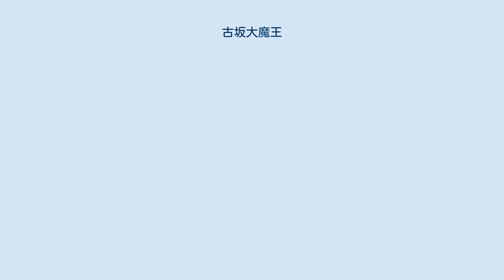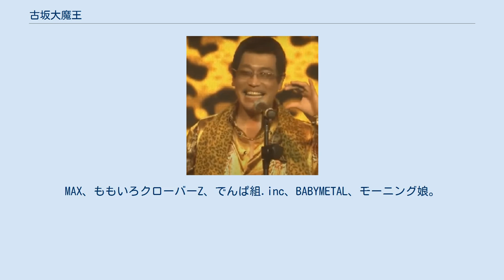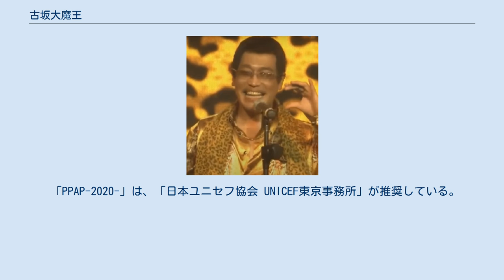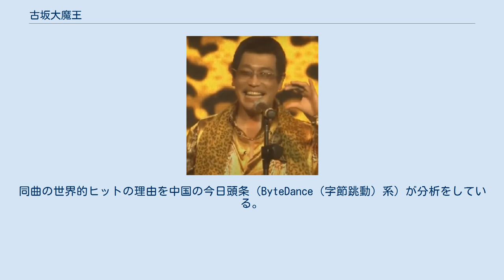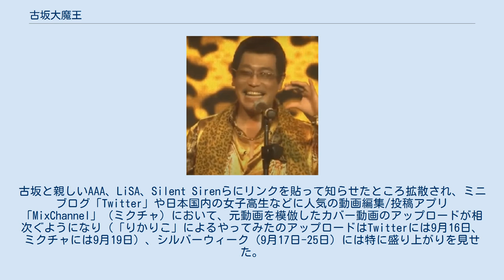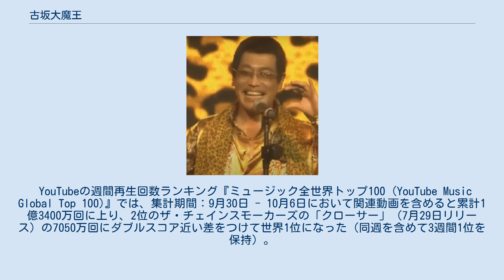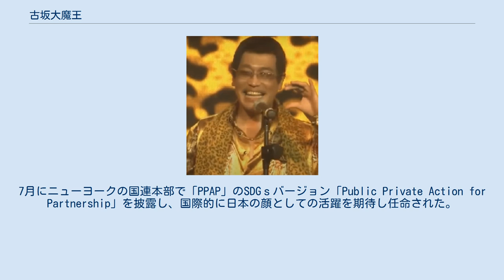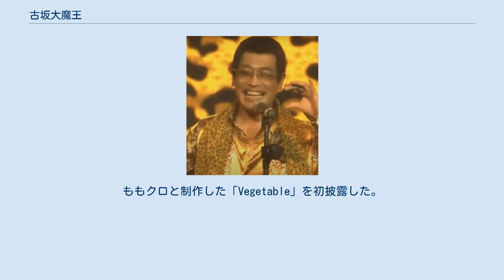古坂大魔王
古坂大魔王（こさかだいまおう、1973年7月17日 - ）は、日本のお笑いタレント、DJ、音楽プロデューサー。
妻はタレントの安枝瞳。
 お笑いトリオ・コンビ「底ぬけAIR-LINE」の一員として『ボキャブラ天国』などの番組に出演。
その後はお笑いと並行して音楽活動を行うようになり、2016年には歌手「ピコ太郎」に扮して『ペンパイナッポーアッポーペン』(PPAP)を歌う動画が動画再生回数が1億回を超えるなど話題になり、PPAPなどの楽曲は世界134か国で配信されている。
 青森県青森市出身。
青森県立青森東高等学校卒業後、お笑い芸人を目指して上京、日本映画学校（当時）に入学し、そこで出会った2人とお笑いトリオ、底抜けAIR-LINEを結成。
当時はホリプロコムに所属していた。
 2003年9月からお笑い活動を休止し、テクノユニット・ノーボトムの活動に専念。
音楽性を追求するため、2005年10月11日にホリプロコムを退社、ユニットもNBR（NEW BUSHIDOU RAVERS） に改名。
NBRとしてクラブイベントプロデュースや、個人でもmihimaru GTのアルバム・ライブツアー参加の他、鈴木亜美などの楽曲リミックスを手がける。
2008年からは、音楽活動での行き詰まりからお笑い芸人としての活動も本格的に再開。
 近眼のため眼鏡をかけていたが、視力矯正手術を受けて視力は回復している。
その後は、度の無い伊達眼鏡をかけている。
 2010年3月13日、単独お笑いライブ「いいえ!昔っからメンドクサイ男です!」を開催。
 青森市観光大使を務める。
 2016年に古坂がプロデュースする「ピコ太郎」の動画「ペンパイナッポーアッポーペン」が話題となり、日本国外のメディアにも取り上げられた。
詳細は、下記の「ピコ太郎」の項を参照。
 2017年8月3日、タレントの安枝瞳との結婚を発表。
2018年6月17日に第1子女児が誕生し、同年10月18日にイクメン オブ ザ イヤー2018の芸人部門を受賞。
2020年6月17日、安枝の第2子妊娠を報告。
10月27日、第2子女児が誕生。
 2019年5月16日、東京ドームで「楽天スーパーナイター」として行われたパシフィック・リーグ公式戦・東北楽天ゴールデンイーグルス対北海道日本ハムファイターズにおいて、始球式を務めた。
「イーグルス大好き芸人」との紹介を受けて登場し、投球前に「今日のテーマは試合を遅らせないこと」とあいさつ。
速やかにマウンドに上って投球した。
 同期のくりぃむしちゅー（当時の海砂利水魚）・上田晋也と仲がよく、上田は様々な著名人に古坂を売り込んでおり、明石家さんまに「日本一面白い奴がいます。古坂っていうんですけど…」と紹介したところ真顔で「俺よりおもろいんか?」と返された。
2005年には上田とのコンビでラジオパーソナリティを担当。
2006年からは上田の冠番組『上田ちゃんネル』（CSチャンネル）にレギュラー出演している。
 バナナマンはM2カンパニー時代の後輩に当たるが、小さな事務所であり芸人もあまりおらず、設楽統と同い年、日村勇紀は1歳上のため、友人のような関係。
バナナマンからは、本名の「和仁」から「カン」と呼ばれている（その他にネプチューンや土田晃之、ノンキーズなどにも呼ばれている）。
 爆笑問題の田中裕二とは温泉旅行に行く仲。
趣味はバイク。
芸については太田光や土田晃之など、芸人仲間からはその笑いの才能を絶賛されていると語っている。
田中は古坂を「楽屋真打の代表選手みたいな人」と評し、「楽屋では誰よりも皆を笑わせるんだけど、本番ではそれを一切発揮できない」と語っている。
 一方で、学園祭などの営業でネタを見て「つまんない」と言ってきた学生に詰め寄って「えっ? えっ? 何? 何? 今何て言った? つまんない? 君の方が面白いの? じゃあ面白いこと言って。3・2・1、はい、言えない。言えない」と言って煽ったり、飲み屋で騒いでいる大学生に向かって「プロの前ではしゃぐな!」と激怒するなど、エリート意識が高く大人らしからぬ言動を取ることも多々ある。
 底ぬけAIR-LINEとしての活動後期は、既にテクノを取り入れた音楽コントを展開していたが、当時影響を受けていた電気グルーヴの石野卓球にそ...